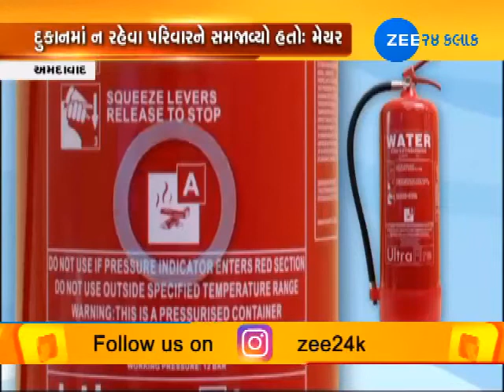AAJ NO MUDDO: Be Cautious, Be Safe! - Zee 24 Kalak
Ahmedabad: A fire broke out in Kirana store in Vardan tower in Naranpura area of the city in which 4 people lost lives. The incident brought negligence at people's end to the fore. It becomes the prime responsibility for us to be cautious and that cautiousness will keep you safe. Watch our special show 'Aaj No Muddo'.